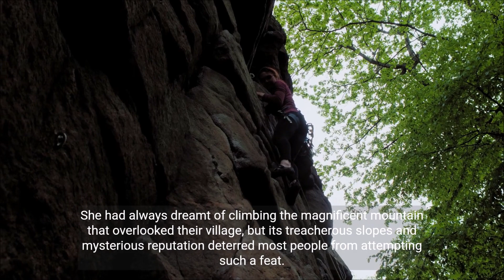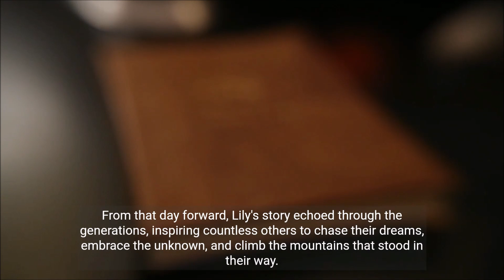Lily'S Adventure || Samsin Cartoon TV || Full HD || Adventurous Girl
Hey, Welcome to "Samsin Cartoon TV" YouTube Channel